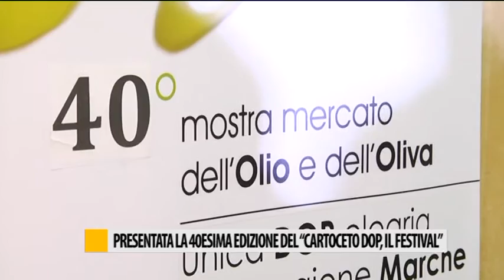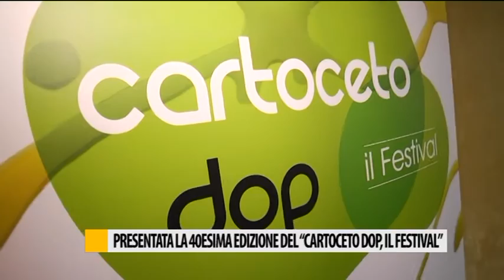Presentata la 40esima edizione di Cartoceto dop, il Festival